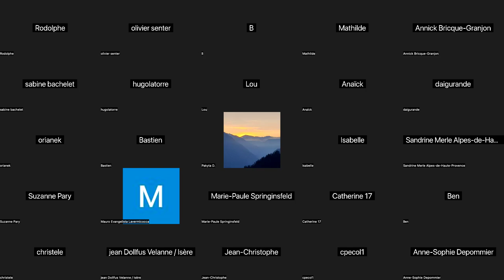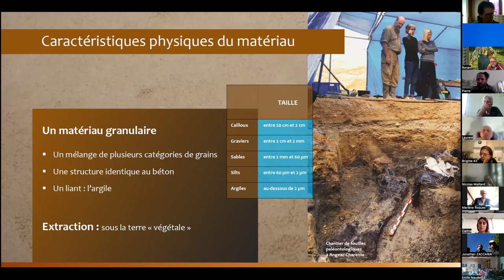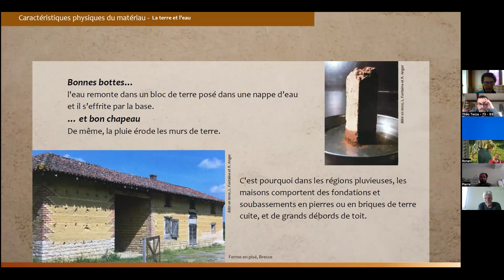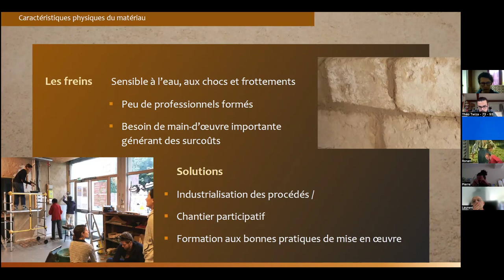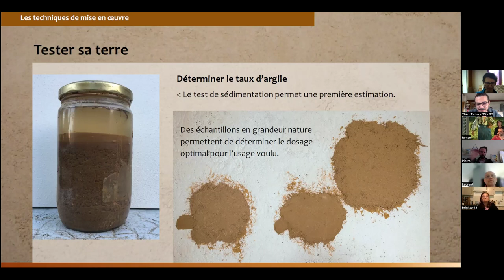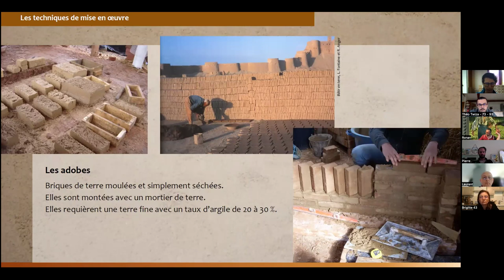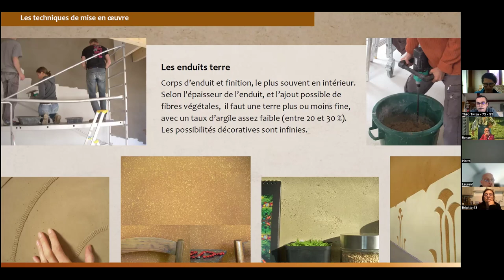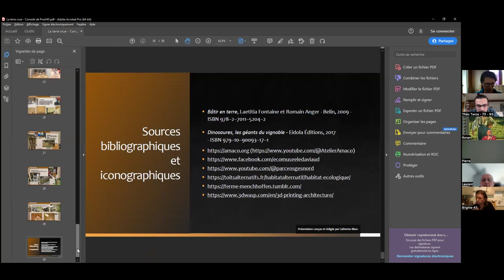🤎 Terre crue : au cœur de la matière (Conseils de Pros #26)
Catherine Blanc est artisane/formatrice, spécialiste des Enduits Naturels de chaux et d'argile. Elle nous a fait le plaisir de venir en visio le jeudi 13 juin à 18h, pour nous parler de la Terre Crue. Mieux, elle nous a proposé - durant 1h30 - un voyage "au cœur de la matière".

Voici le programme de son intervention (dans les grandes lignes) :
- Caractéristiques physiques du matériau
- Structure microscopique des argiles
- Forces en présence
- La terre et l’eau
- Atouts et points faibles
- Architectures de terre crue (quelques exemples intéressants)
- Les techniques de mise en œuvre (Torchis, Bauge, Adobe, BTC, Pisé, Enduits, Isolants, Innovation)

Et une longue période pour répondre aux questions des participants. Sûrement des réponses aux tiennes.

🎩 Pour soutenir la pérennité de ce format, pour le rendre accessible à toutes et tous, on fait tourner un chapeau virtuel pour nous aider d'un petit don (montant libre)